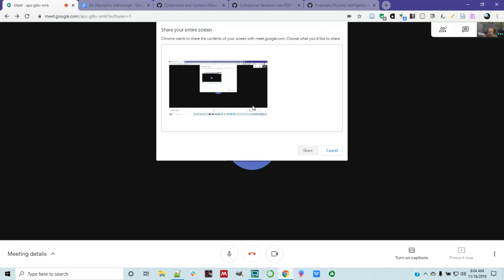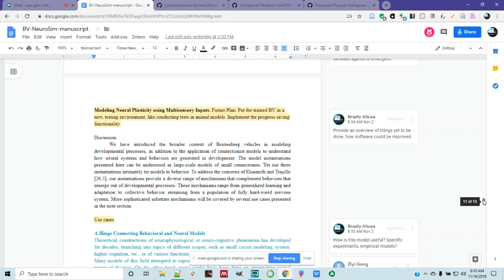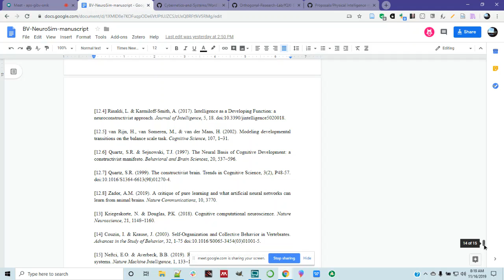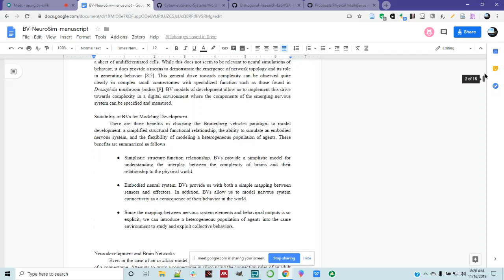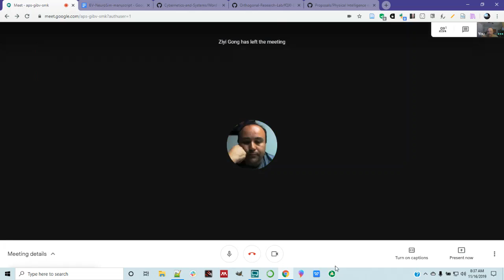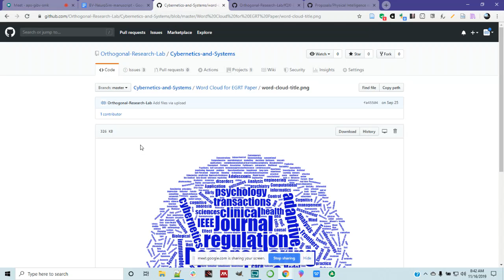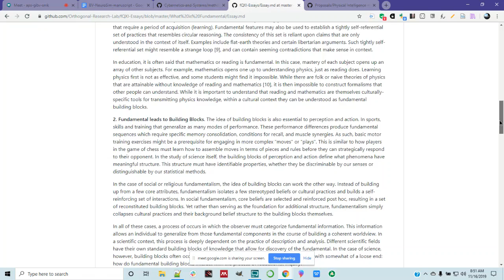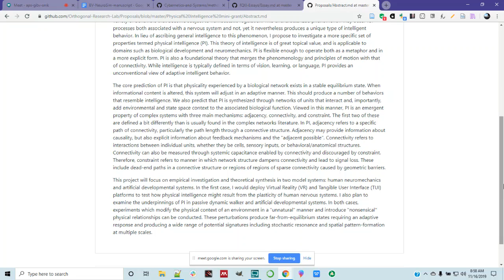Saturday Morning NeuroSim, 11-16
Featuring Ziyi Gong and Bradly Alicea. Paper Planning and follow-up on the EGRT and various fQXI interactions.